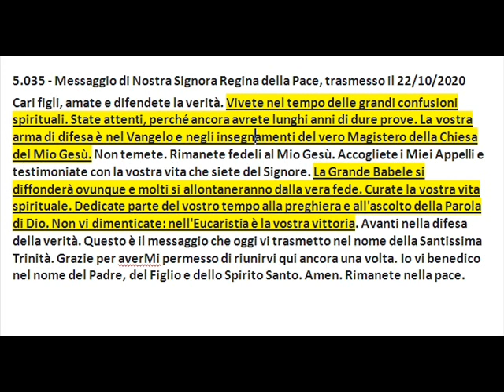MESSAGGI E PROFEZIE - LA GRANDE BABELE - ANGUERA 22 10 2020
SIA LODATO GESU' CRISTO
AVE MARIA